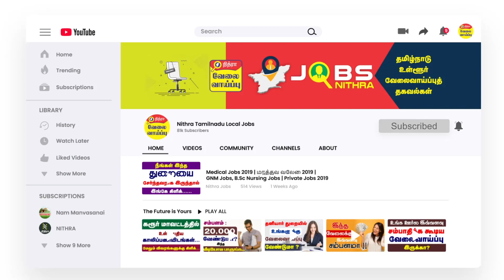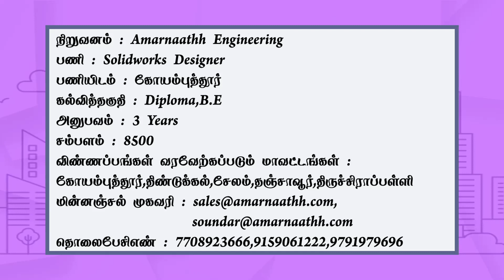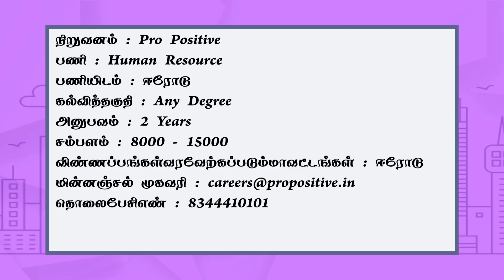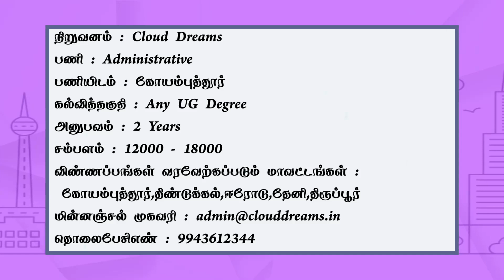பல்வேறு விதமான வேலைவாய்ப்பு தகவல்கள் இதோ!!! | Degree Jobs | Private Jobs 2021 | VelaiVaippukal !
1.நிறுவனம் : Amarnaathh Engineering
பணி : Solidworks Designer
பணியிடம் : கோயம்புத்தூர்

2.நிறுவனம் : Cloud Dreams
பணி : Digital Marketing Executive
பணியிடம் : கோயம்புத்தூர்

3. நிறுவனம் : Pro Positive
பணி : Human Resource
பணியிடம் : ஈரோடு

4.நிறுவனம் : Tirupur Cotton Company
பணி : Office Helper (Peon)
பணியிடம் : திருப்பூர்